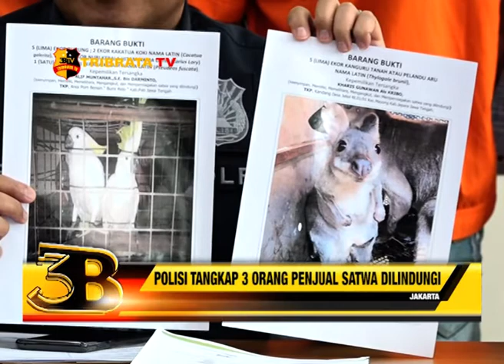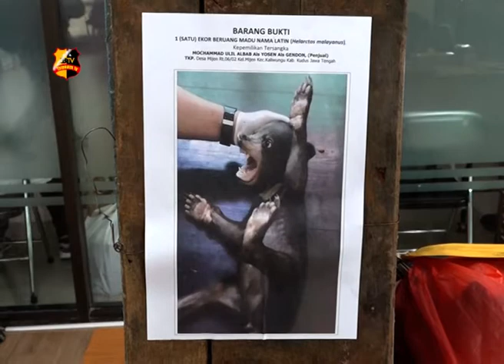POLISI TANGKAP 3 ORANG PENJUAL SATWA DILINDUNGI